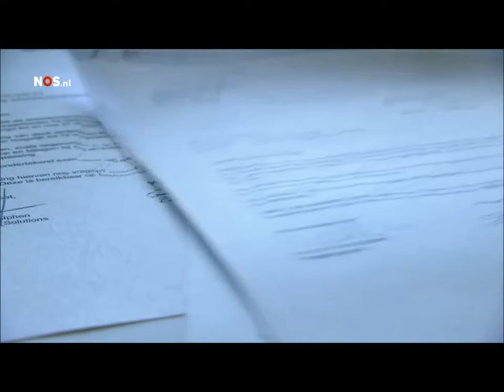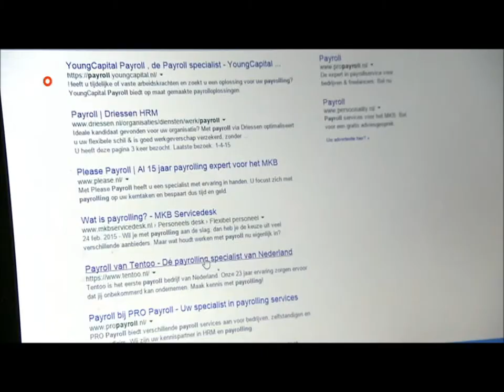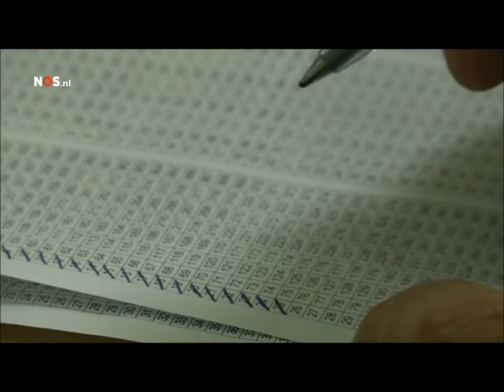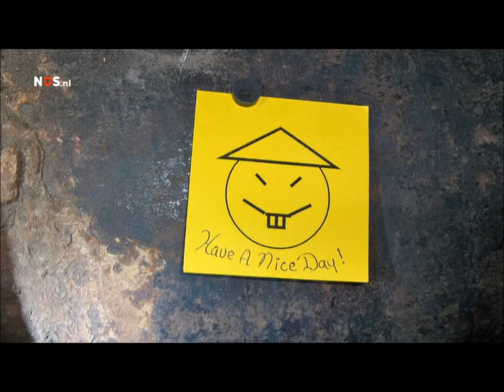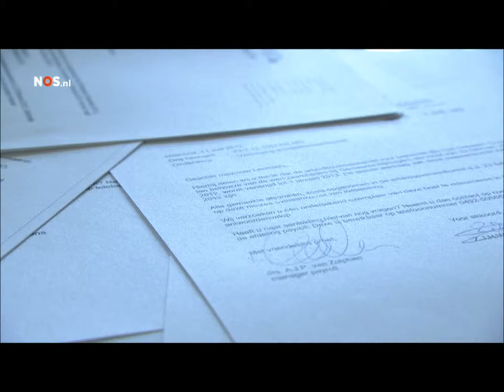NOS, 8uurjournaal, #7, Juni, #2015